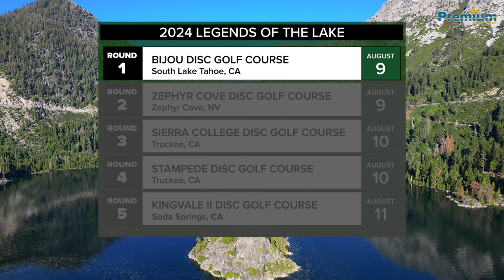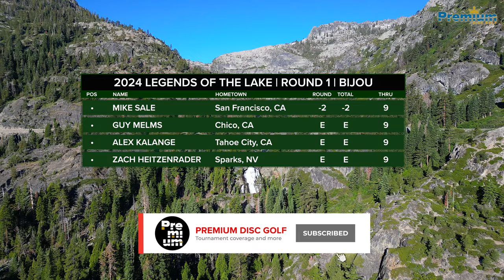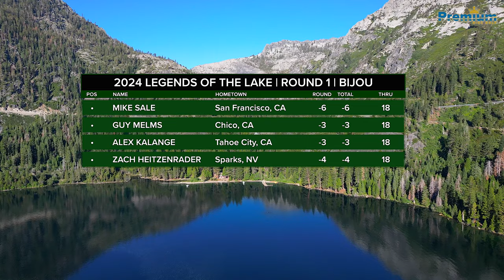2024 LEGENDS OF THE LAKE | MPO FEATURE CARD | BIJOU RD1 MID 9 | Sale, Kalange, Melms, Heitzenrader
This is the first round, holes 10-18, of the MPO Feature Card at the Legends of the Lake Disc Golf Tournament. This round was played at Bijou Disc Golf Course, in South Lake Tahoe, CA. It was a PDGA Sanctioned B-Tier, 5 round event hosted at multiple courses around Lake Tahoe August 9-11, 2024. This event was presented by Innova.

Players on the card were Mike Sale, Alex Kalange, Guy Melms and Zach Heitzenrader.